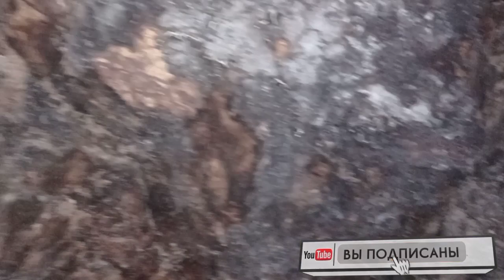Zelda, but if I say "bear" then 20 bears spawn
TOĜDA AYIQ ĜORINI TOPTIK @MIRZAEVSHUKUR

ASSALOMU ALEKUM BU ĜOR AYIQ VA BOSHQA ZAHARLI ILONLAR BÓLADI YOZDA HOZIR SALQILIGIDA YÓQ YOZDA XAFLI ĜOR BU QISHDA AYIQ QISHLIYDI BU JÓPOLARNI GAPI BÓYICH SHUNAQA

BARCHA RÓZADORLARNI OLLOH RÓZASINI QABUL QILGAN BULSIN ILOHIM 🤲